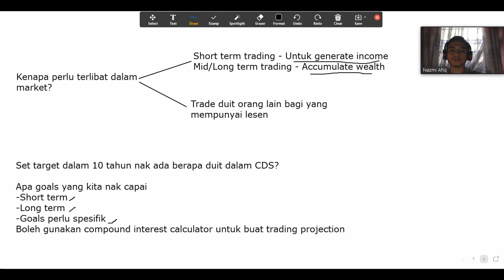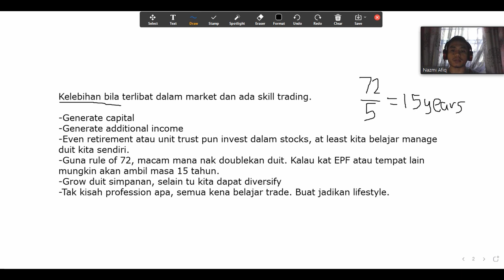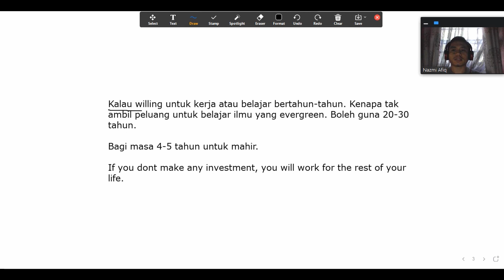1.3 - Kenapa Perlu Terlibat Dalam Financial Market